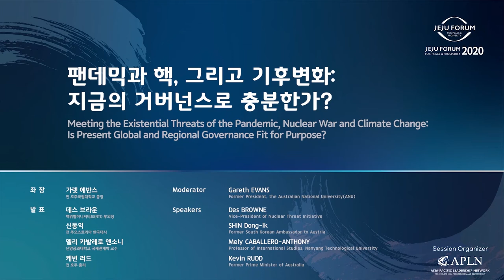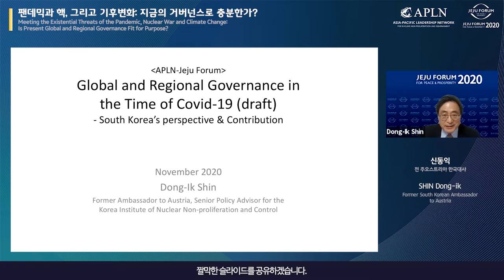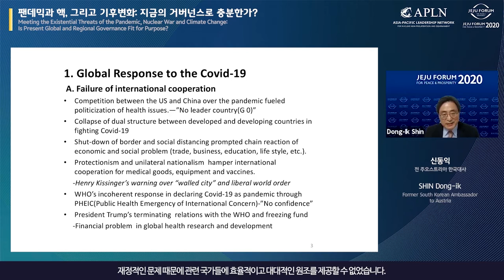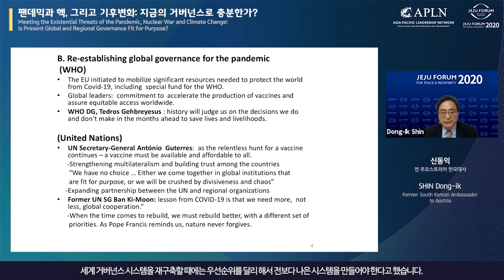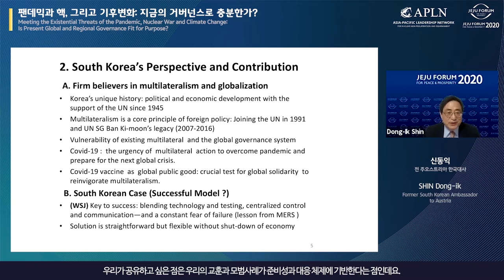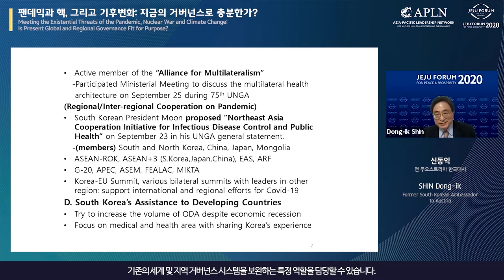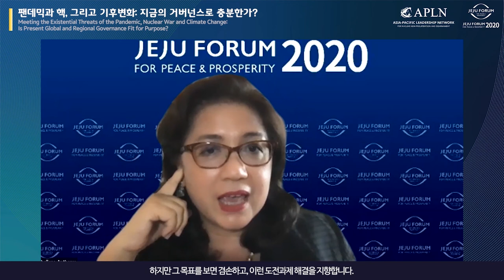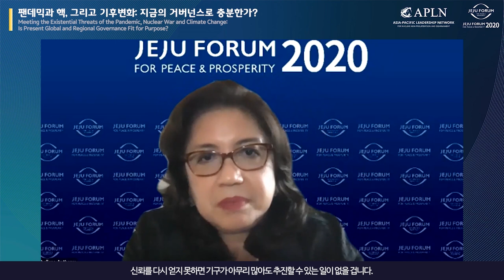[APLN Session1] 2020 JEJU FORUM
APLN Session 01

Moderator: Gareth Evans (Former President, the Australian National University)

Speakers:  4:57 Des BROWNE (Vice - President of Nuclear Threat Initiative)
                    13:42 SHIN Dong- ik (Former South Korean Ambassador to Austria)
                    25:39 Mely CABALLERO-ANTHONY (Professor of International Studies, NTU)
                    36:41 Kevin RUDD (Former Prime Minister of Australia)